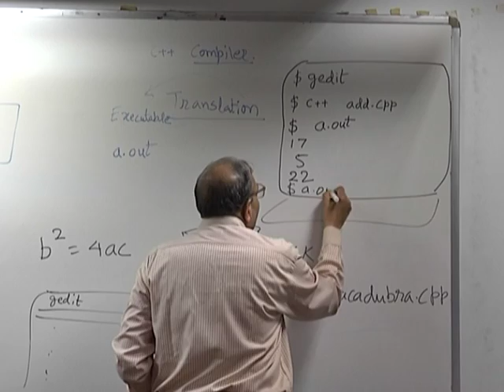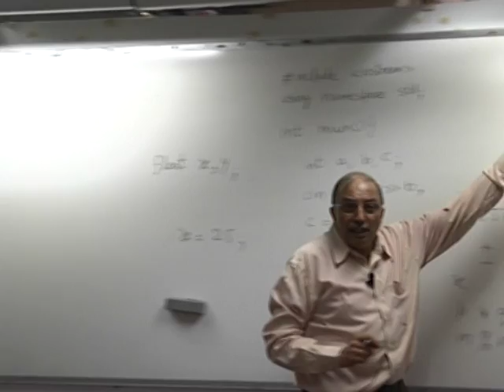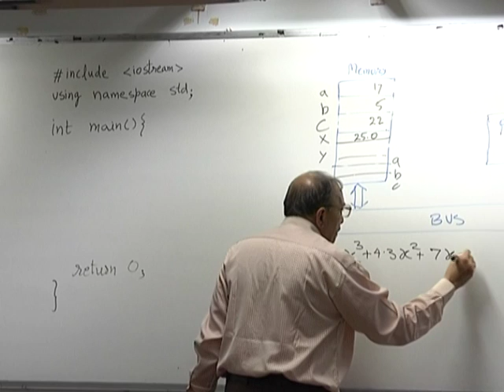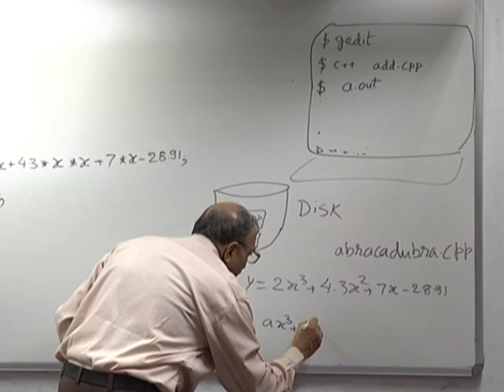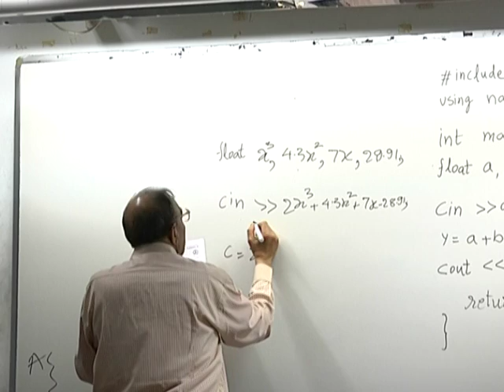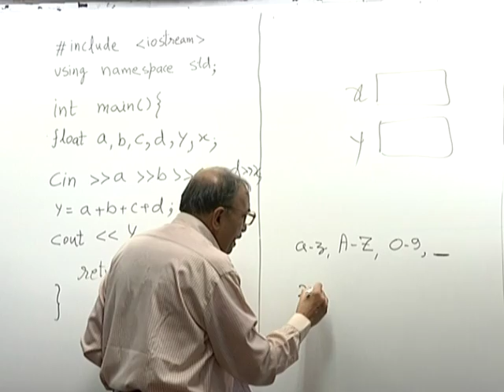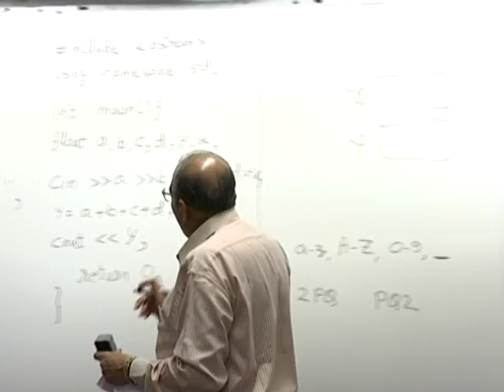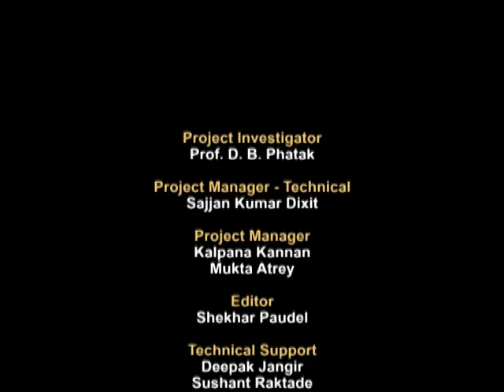CS101 LH2B C++ Programming